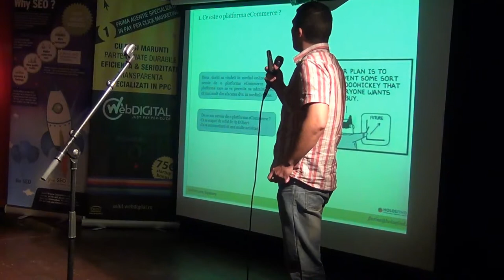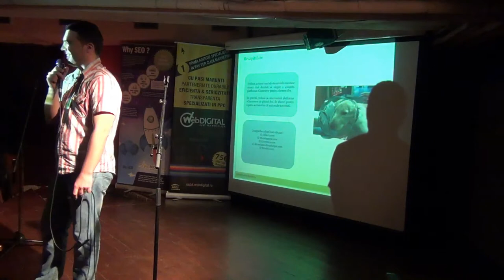Florin SPATARU - Platforme de e-commerce pentru SEO (2012.10.25, Club Prometheus)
Florin SPĂTARU a susținut o prezentare pe tema "Platforme de e-commerce pentru SEO".

Lumea SEO PPC: "SEO pentru e-commerce" a avut loc joi, 25 octombrie 2012, Club Prometheus.